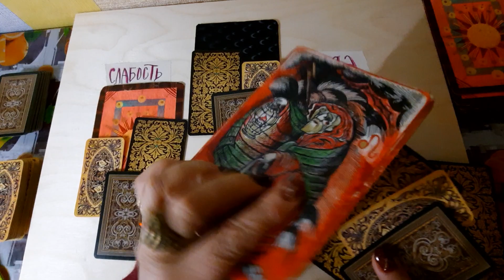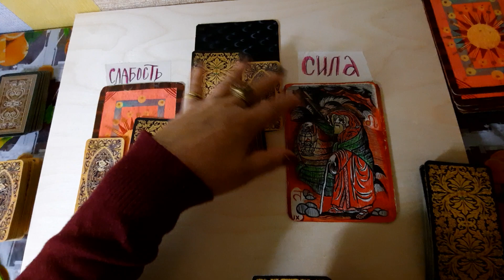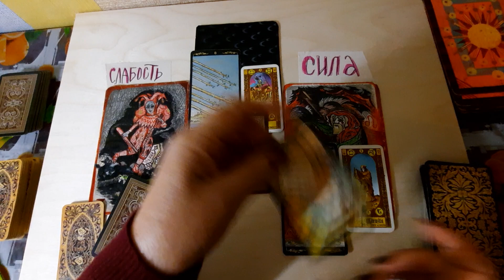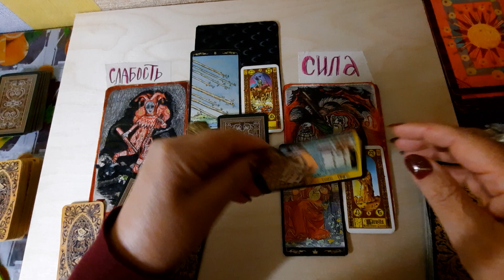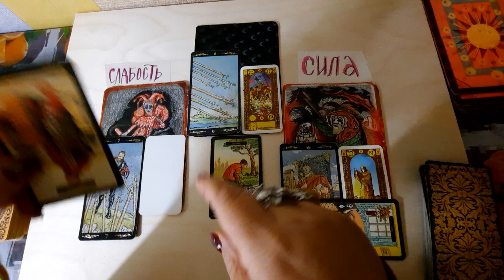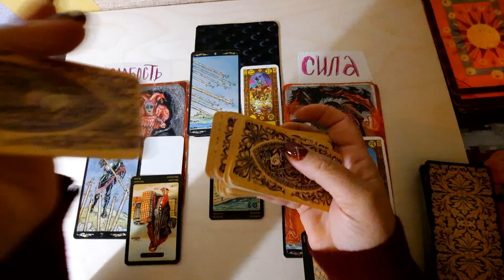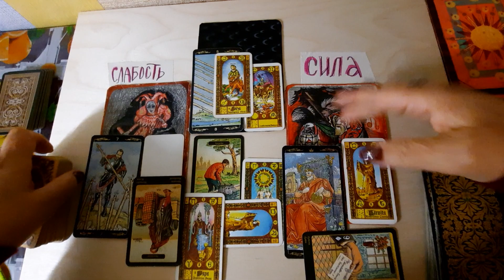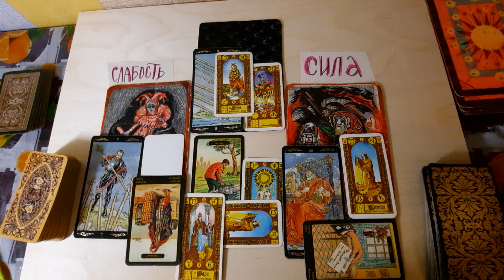таророссия,В чём сила и слабость России.